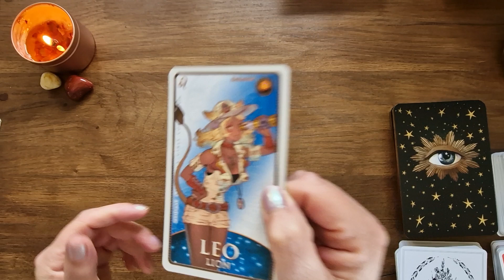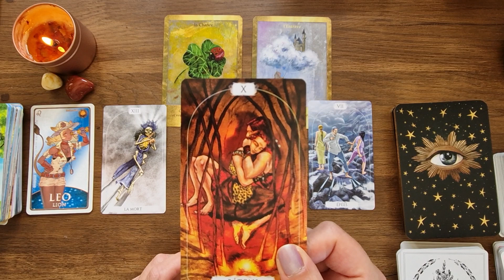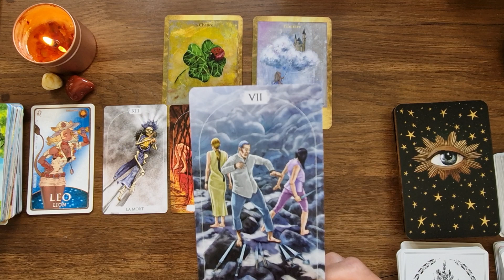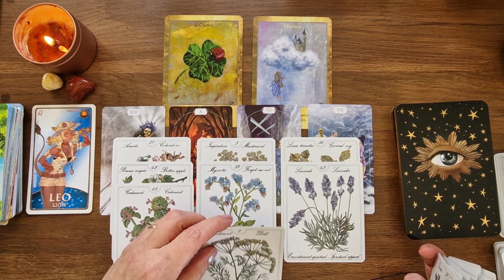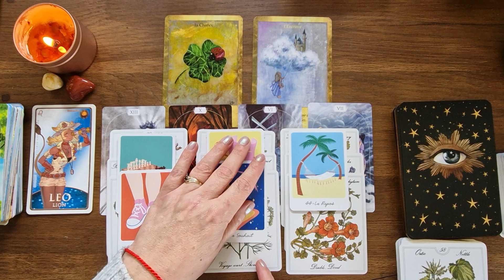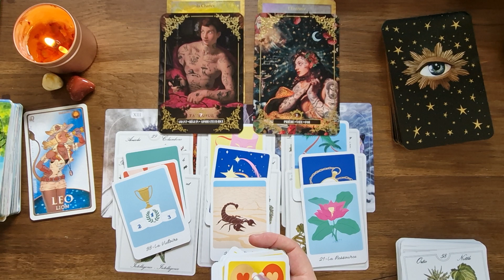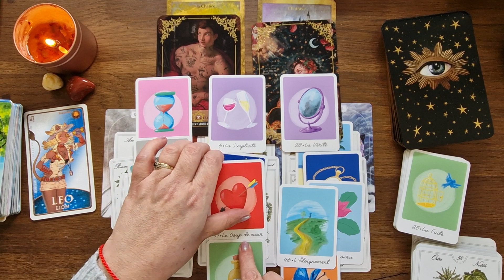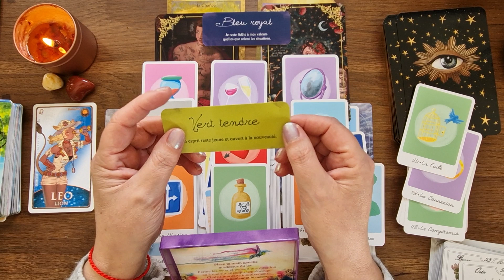Lion Avril 2023: on se libère de ce qui ne vous appartient plus🌸🙏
Jeux utilisés:
Oracle les portes de l'intuition
Tarot Spirituel
Tarot des fleurs
Oracle Dis moi que tu m'aimes
Oracle les amours de Marlo
Oracle de Lucie